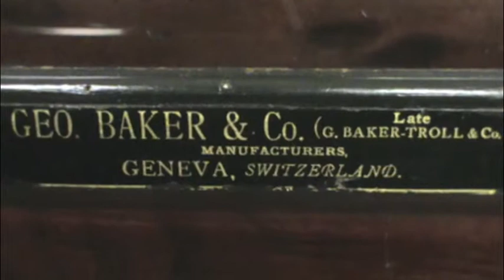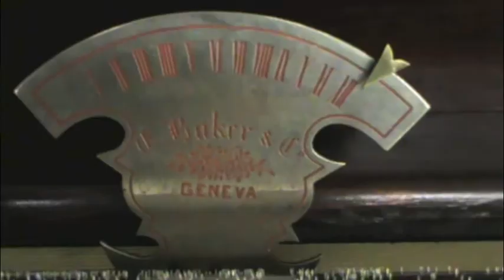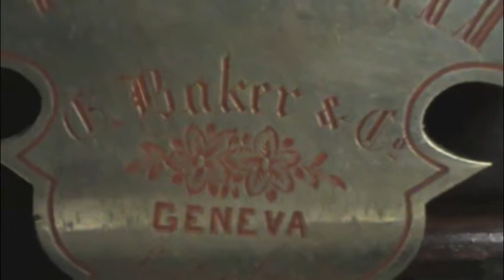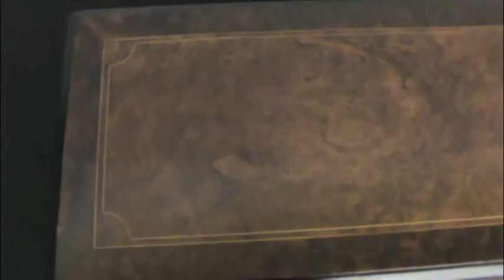GEO Baker & Co. Music Box in the May 10th Auction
This GEO Baker & Co. Music Box will be sold in the Schmidt's Antiques May 10 Gallery Auction. The Auction will be held at Schmidt's, at 5138 West Michigan Ave., Ypsilanti, MI.